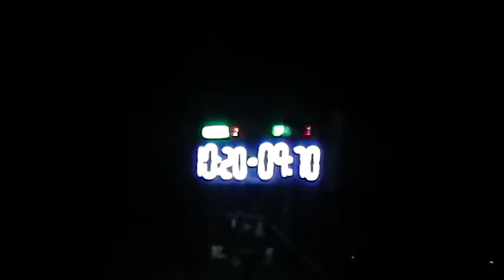fusca Egues vs Duna Nacho